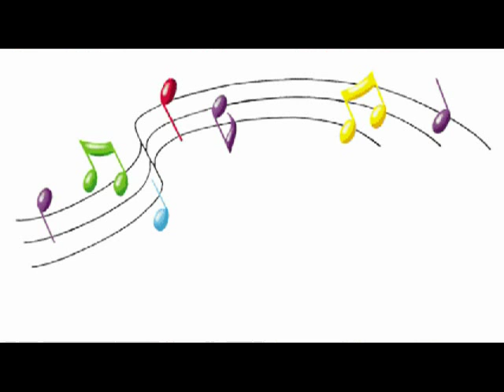MSP 6 Knurów - Mam talent 2013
Impreza została przeprowadzona we wtorek 18 czerwca 2013 roku.